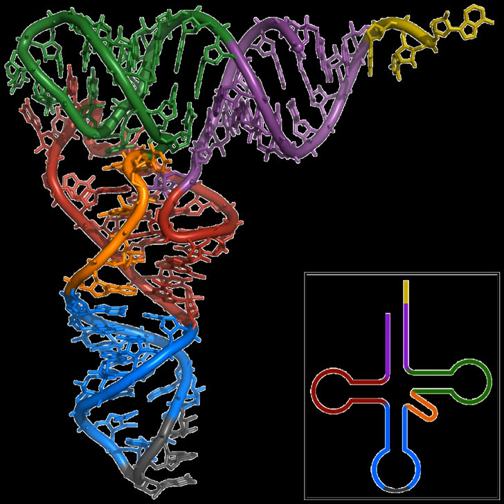Biotechnology industry in the People's Republic of China | Wikipedia audio article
00:01:04 1 Industry
00:02:02 1.1 Development factors
00:02:45 1.2 Healthcare
00:03:30 1.3 Vaccine
00:04:36 1.4 Import and export
00:06:17 2 Agricultural biotechnology
00:07:09 3 Organizations
00:07:20 3.1 R&amp;D
00:07:48 3.2 Ministries
00:08:14 3.3 Agencies
00:08:54 4 State programs
00:11:18 5 Science parks and incubators
00:12:03 6 Biotech initiatives
00:12:17 7 See also
00:12:59 8 Further reading
00:13:59 9 Journals

- Socrates

SUMMARY
China has seen double-digit growth in its biotechnology industry and has gone from being one of the slowest to one of the fastest nations in the adoption of new biotechnologies. The biotech sector is seen in China and internationally as a core area of national scientific and economic development. The main national biotech body in the country is the China National Center for Biotechnology Development. The CNCBD is an organization established on November 3, 1983 under the Ministry of Science and Technology with the approval of the State Council. CNCBD is the sole national center to coordinate and implement the national S&T program in Biotechnology and Health.